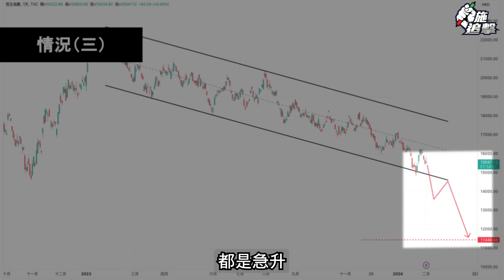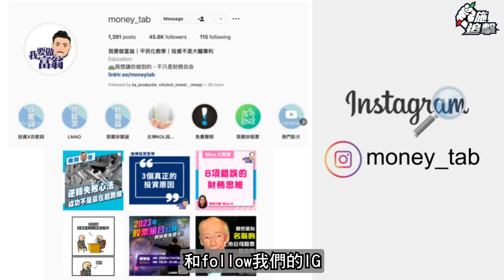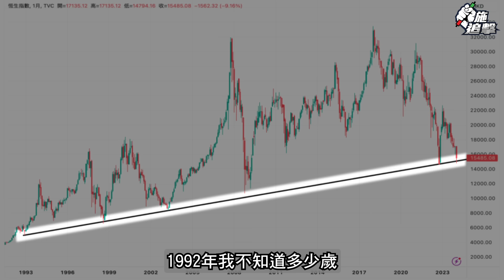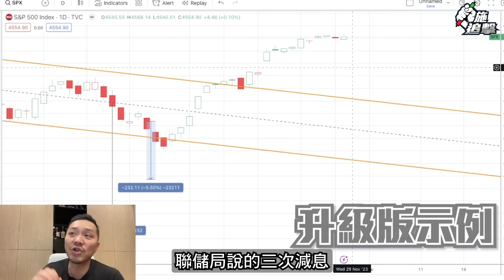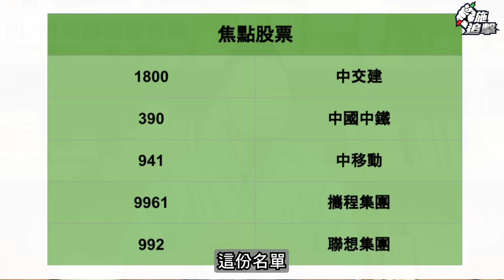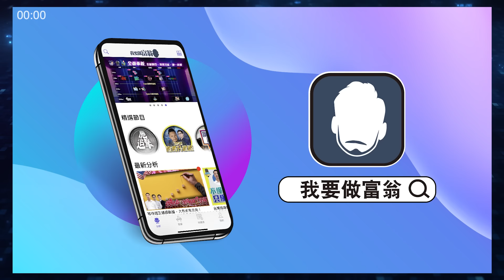恒指「真見底」定「死貓彈」？看3個條件！3個版塊，哪個最值搏？【施追擊】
恒指又落萬4點？如今仍然未見真正強勁的上升動能收復失地，不過技術面來說，它的確到達重要位置時有反應。總之，其實要捕捉反彈，需要同時配合基本面和技術面，而恒指...需要的技術和耐性亦相對較高，一起聽聽施傅的部署！

【施傅 全新課程系列】✨𝟏𝟎 年財務自由𝐌𝐀𝐗 免費分享會✨

【富翁春節特別版🧧施傅同你探索龍年財運密語】

⬇️ 獨家 【2024 恒指、美股藍籌價值股名單】
⬇️ 訂閱E-news電郵簡報

施傅用了廿年以上！一站式環球投資平台，33個國家/地區、135個市場的股票、期權、期貨、外匯、債券和基金都可交易！進入連結了解更多詳情：

本月免費活動【★Top 3】現正接受報名:
3. Kyle英國房地產分享會(Online)
4. Johnny期權分享講座(Online)
11. Miss K 投資入門理財指南(Online)

0:00 Starting
0:16 恒指3個情況
1:42 近期利好消息&技術面反彈
6:40 資金流及技術面分析
9:23 捕捉反彈+選版塊的3條件
12:02 總結